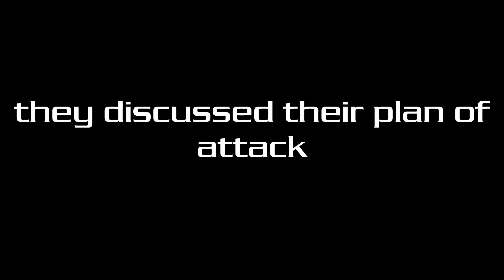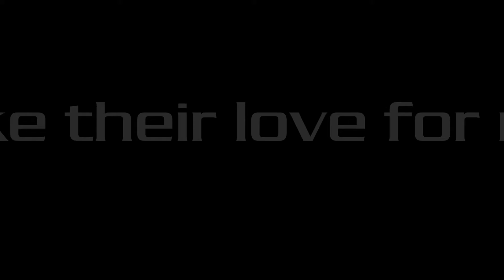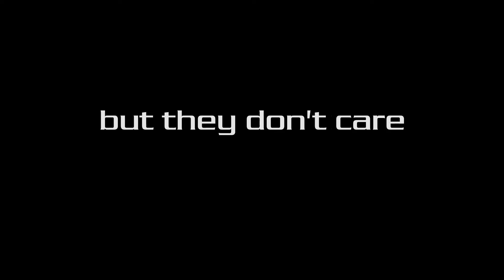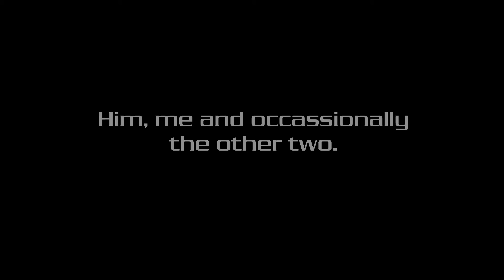View from the Beach - Marginal Inconvenience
A work in progress track from the VFTB stable.